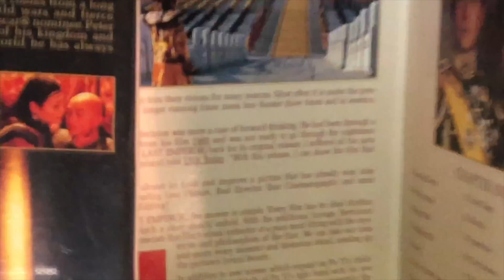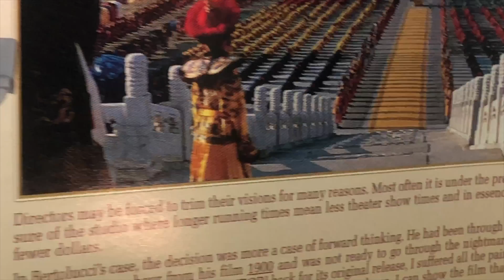The Last Emperor